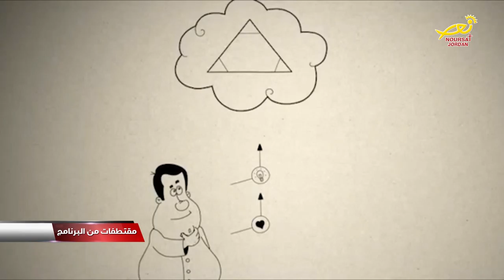نورسات الأردن : اطلاقِ برنامجِ ثلاثِ دقائقَ تعليمٍ مسيحي على قنواتِ التواصلِ الاجتماعي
أعلنت البطريركيةُ اللاتينيةُ في القدس عن اطلاقِ  برنامجِ ثلاثِ دقائقَ تعليمٍ مسيحي على قنواتِ التواصلِ الاجتماعي ، والتي تأتي بدعمٍ من النيابةِ البطريركيةِ اللاتينيةِ في الأردن ممثلةً بالمطران وليم شوملي ، وهذا البرنامجُ  المسيحي هو عبارةٌ عن سلسلةِ فيديوهاتٍ قصيرة تُرفعُ على موقعِ اليوتيوب  كلَّ يومِ ثلاثاء الساعةَ الثامنة مساءً ، حيثُ يتمُ من خلالها شرحُ أساسياتِ إيمانِ الكنيسةِ الكاثوليكية وتعليمِها في العديدِ من القضايا بطريقةٍ سهلةٍ ومبسطة